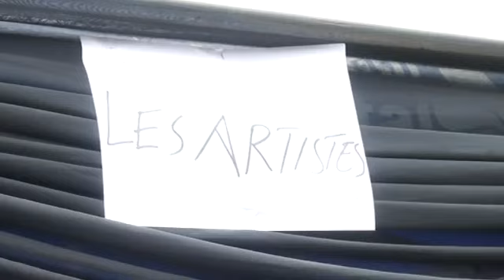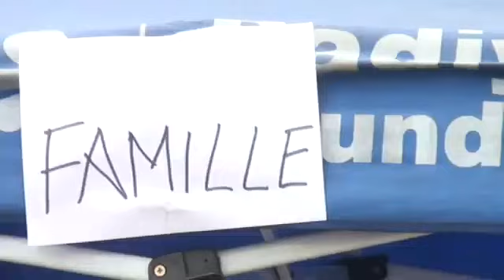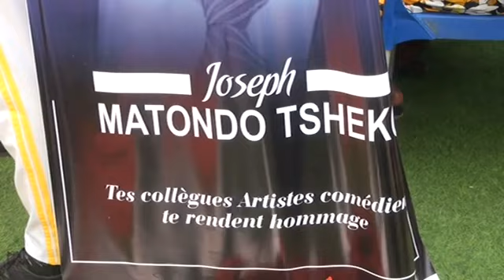A dieu artiste comédien stheko matondo, dernier hommage 😭😭